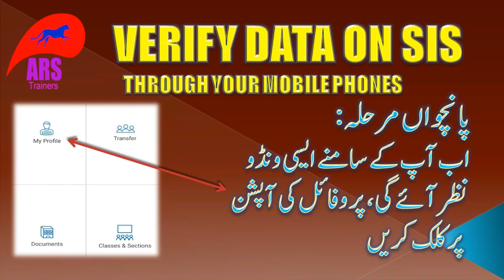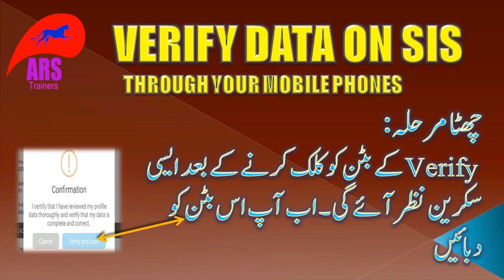How to verify Teacher data on SIS Punjab|| 8070 ||ARS Trainers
how to verify teacher data on sis Punjab by ARS Trainers.
Thanks for visiting our Channel “ARS Trainers”